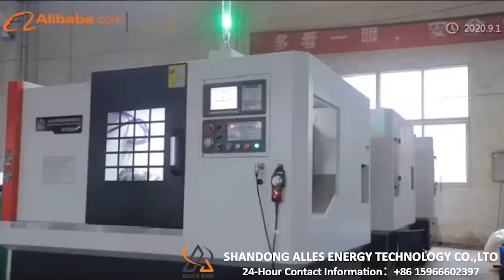SHANDONG ALLES ENERGY TECHNOLOGY CO.,LTD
ALLES CNC machine is located in Jinan, Shandong province of China. ALLES is a world leader in CNC milling machine tools. ALLES has focused on top quality CNC machine products for over 30 years in China. We started as a small operation, but now have become one of the leading suppliers in the CNC machine industry in Shandong. We are a manufacturer and trader specialized in the research, development and production of all kinds of CNC machine, such as: CNC milling machine, CNC drilling machine, CNC grinding machine, CNC turning and milling machine, CNC boring and milling machine and all kinds of CNC machine center and so on. ALLES provide turkey solution and perfect.